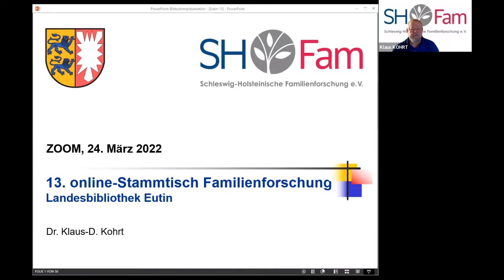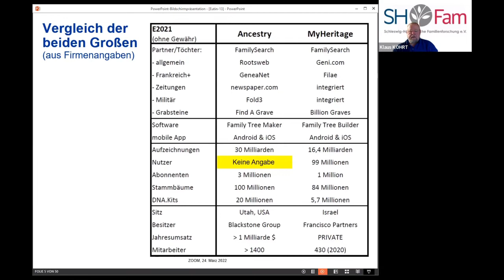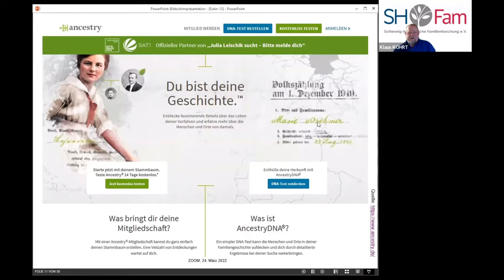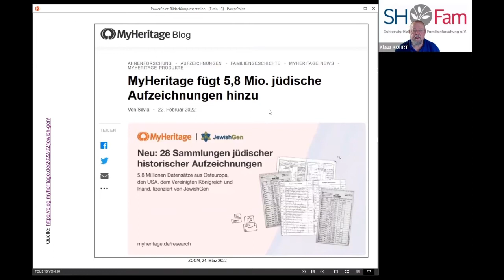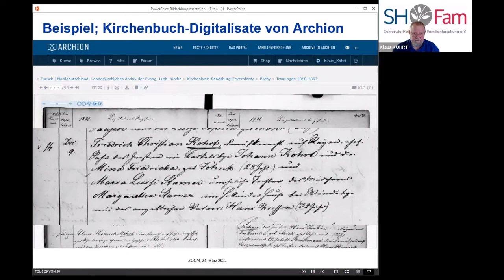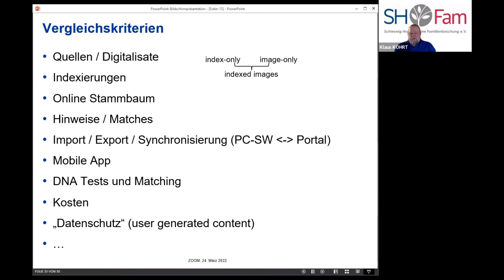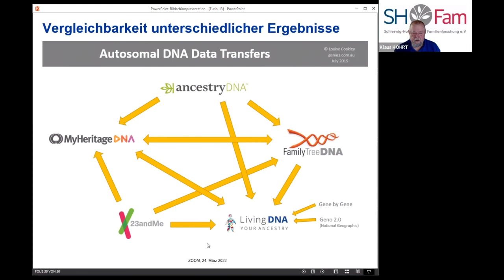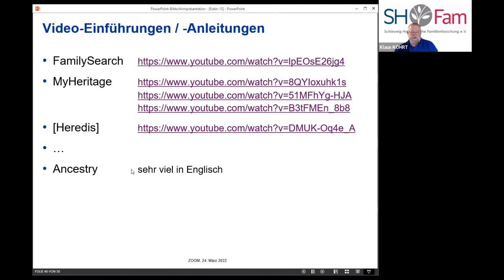Online-Stammtisch Familienforschung, 24.03.2022 - verschiedene Genealogie-Portale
Dr. Klaus Kohrt (SHFam e.V.) gibt einen Überblick und vergleicht verschiedene Genealogie-Portale.